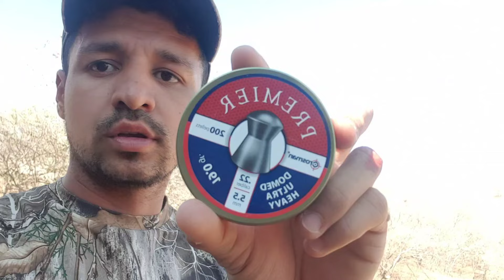CACERIA DE PALOMAS CON RIFLE DE AIRE // En El Patio De Mi Casa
Hola amigos bienvenidos a mi canal aquí les dejo otro video de  cacería de palomas con rifle de aire espero les guste saludos amigos.

Unete al CANAL:

 MEMBRESÍA